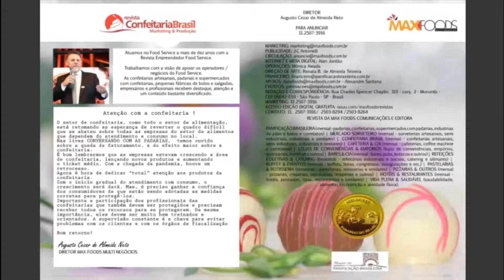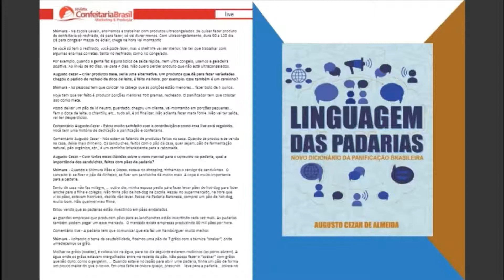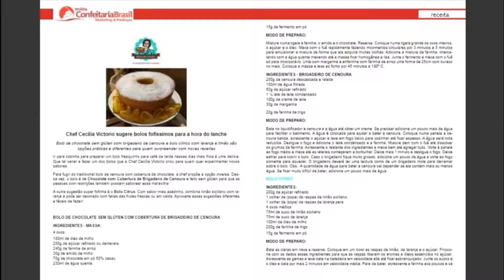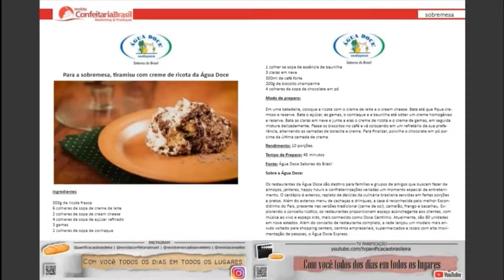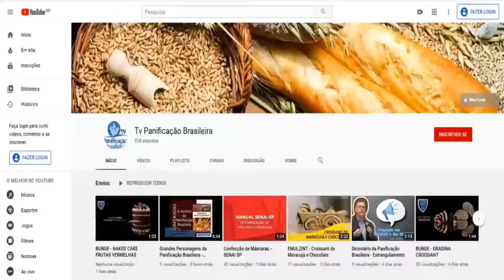Flash News da Confeitaria - REVISTA CONFEITARIA BRASIL ED.52